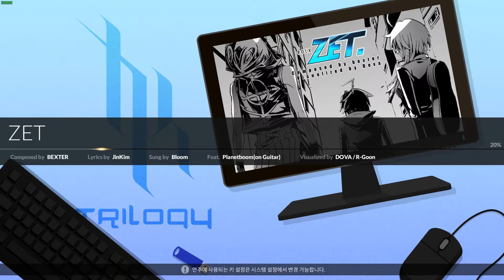[11★] DJMAX RESPECT V - ZET 8B HD 100%